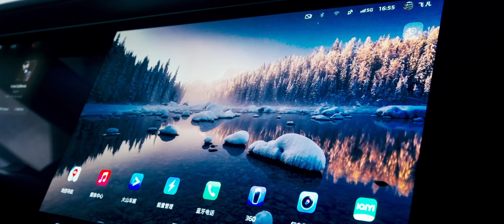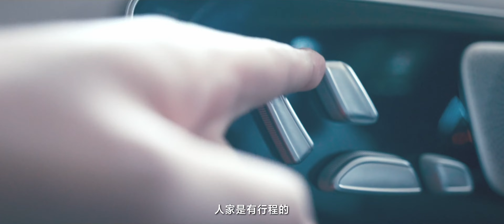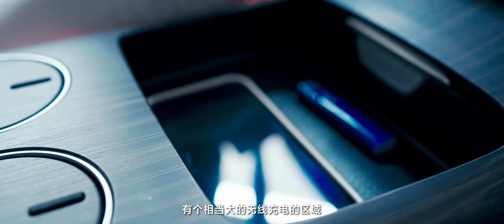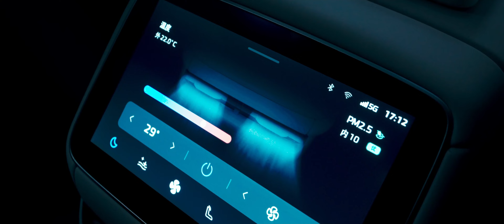巴赫座舱啥体验？试驾飞凡F7性能Pro版